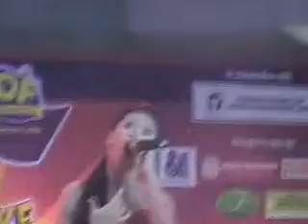Morissette Amon (Part 2) Videoke Next Level Grandfinals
13 years old Morissette Amon, WOF Videoke Grandfinals conducted in SM City North EDSA last June 13, 2009 in Quezon City, Manila Philippines. Participants were from different parts of the Philippines as Morissette Amon represented Central Visayas Region.